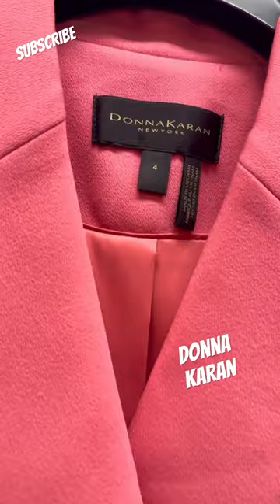DONNA KARAN CLOTHING ESSENTIALS MACYS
Get ready for the ultimate Donna Karan clothing essentials shopping experience at Macy's! Follow along as we explore the latest styles from Donna Karan and Macy's Backstage, and discover some amazing finds at the DKYN outlet store. Don't miss this shopping vlog with @lvluxegirl!